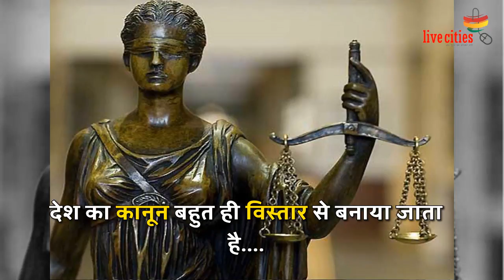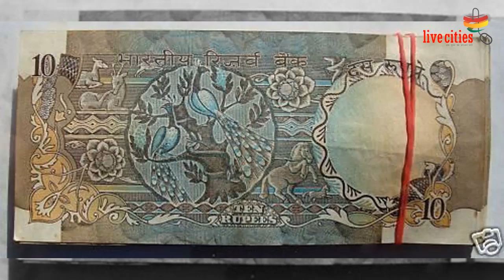India के 5 ऐसे विचित्र कानून, जिन्हें जानकर माथा पीट लेंगे आप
हमारे संविधान में कुछ ऐसे भी अजीब कानून है, जिसके बारे में बहुत कम लोग जानते हैं. दोस्तों आज हम आपको इस वीडियो में ऐसे ही कुछ कानूनों के बारे में बताएंगे, जिनके बारे में आपने कभी नहीं सुना होगा.